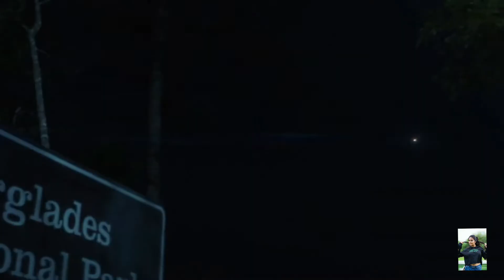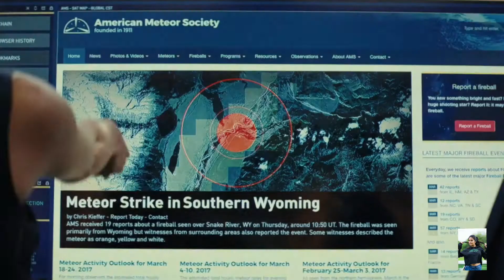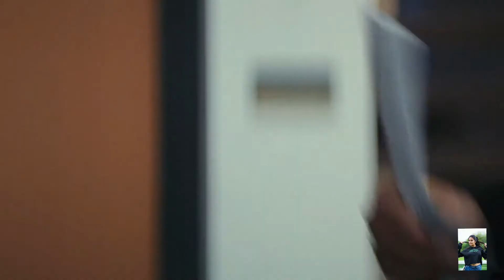Rampage (2018) Movie Explained in Hindi_Hollywood Action Movie Movie Explained in Hindi_Summary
Megan is Missing (2011) Full Horror Movie Explained in Hindi | Based On True Story | Movies Ranger
Kong: Skull Island (2017) Film Explained in Hindi/Urdu | King Kong’s Skull Island Summarized हिन्दी
Knock Knock (2015) Film Explained in Hindi/Urdu | The Knock Knok Summarized हिन्दी
Rampage (2018) Film Explained in Hindi/Urdu | George Rampag Summarized हिन्दी
Wrong Turn 4 (2011) Film Explained in Hindi/Urdu | Wrong Turn Bloody Beginnings Summarized हिन्दी
Wrong Turn 5 (2012) Film Explained in Hindi/Urdu | Wrong Turn Bloodlines Summarized हिन्दी
wrong turn
the man without gravity MOVIE INSIGHT movie insight Hindi Outpost (2008) Film Explained in Hindi/Urdu | Outpost Zombie Army Summarized हिन्दी Movie Explained in Hindi | Vampire Movie हिन्दी | Abraham Lincoln: Vampire Hunter | Horror Thriller The Grace (2009) Film Explained in Hindi/Urdu | Psychological thriller Grace Summarized हिन्दी Final Destination 3 (2006) Explained Rampage (2018) Movie Explained in Hindi

film explained
horror movie
movie insight in hindi
miss storyteller
horror film explain hindi
horror movie explain
thriller
horror
evil dead horror movie
wrong turn 3(2009) film explained in hindi
wrong turn movie explained
Filmi Indian
wrong turn 3 left for dead
hollow man sex
Rampage 2018
Rampage movie explained in hindi
Miss Storyteller